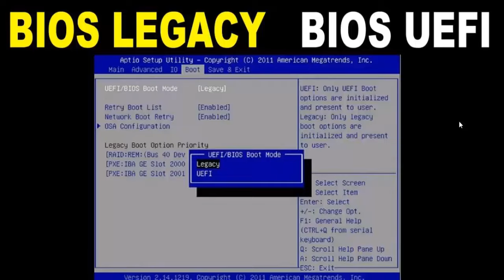O que é BIOS Legacy e BIOS UEFI ? e Para que serve?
O que é BIOS  Para que serve Bios Legacy e Bios UEFI
A BIOS UEFI foi desenvolvida pela intel, ela é uma bios desenvolvida em linguagem C.
Quanto a velocidade de boot a legacy roda em 16 bits e a UEFI roda em 32 e 64 bits.
Quando iniciamos um sistema operacional de forma normal a primeira coisa que se executa é a bios. Significa basic input output system, logo em seguida, o sistema operacional e, finalmente, os aplicativos que temos no nosso computador. A principal função da bios é inicializar os componentes de hardware e o sistema operacional. Além disso outras funções de gerenciamento, como, a energia e a gestão térmica, são inicializadas apartir de seu carregamento. Uma vez que a bios inicializa, existem algumas características fundamentais associadas a sua execução, verifica a integridade de todos os componentes, testa os principais componentes de hardware no computador, controla módulos adicionais e seleciona o dispositivo de inicialização.